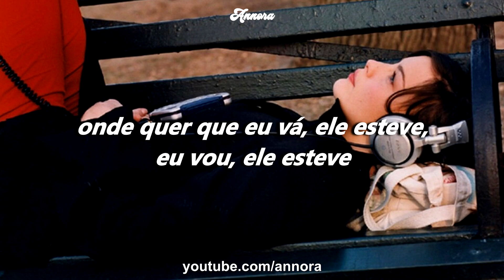astrid s - bloodstream (tradução-legendado)